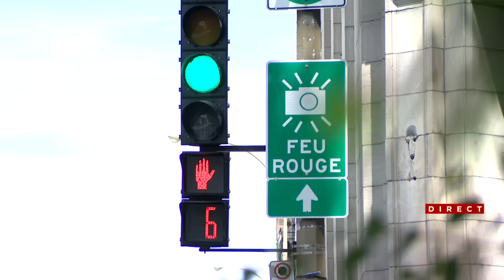Où sont les «trappes à tickets»? : entrevue